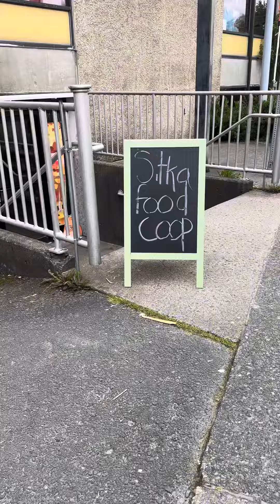First day in Sitka.